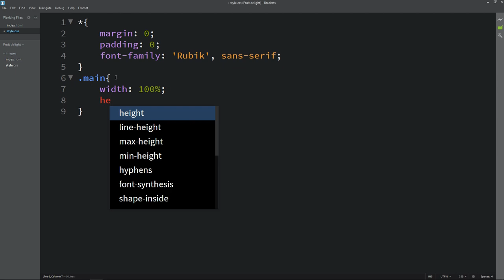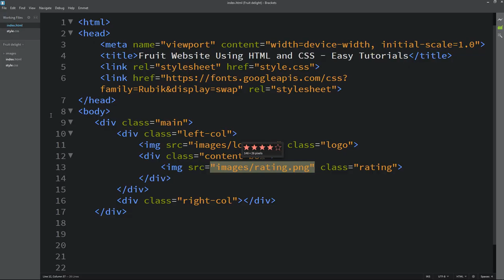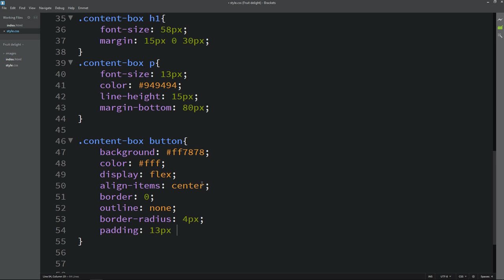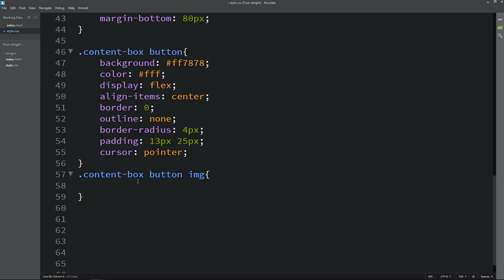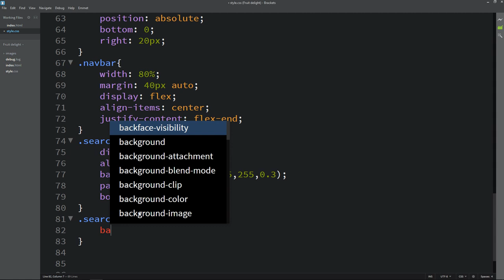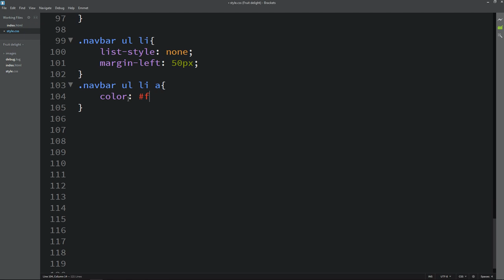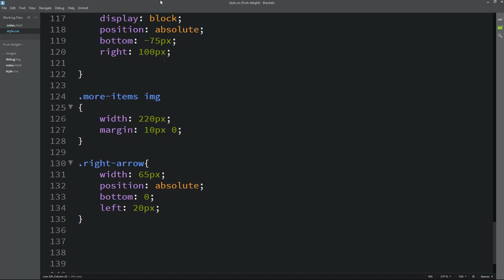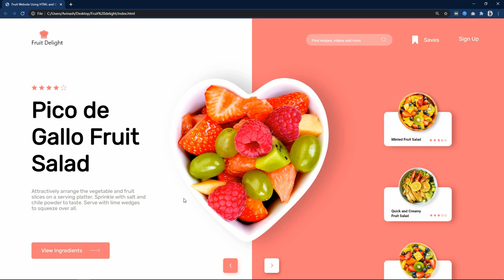How To Make Website Using HTML And CSS | Create HTML & CSS Website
Learn HTML and CSS Website Design Step By Step, How To Make A Website Using HTML and CSS, Web Design Tutorial

Here in this video you will learn to make a beautiful website design using HTML and CSS.